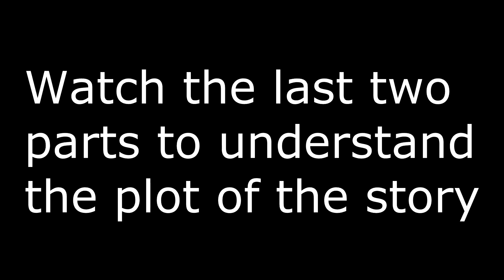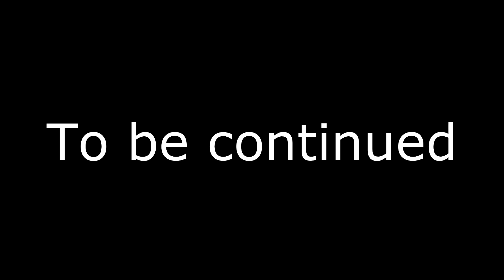Finding Thomas: No man's land part 3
Jesse survived the explosion and is back in business. The only problem is that he has no idea where his best buddy Thomas is. Will he be found?